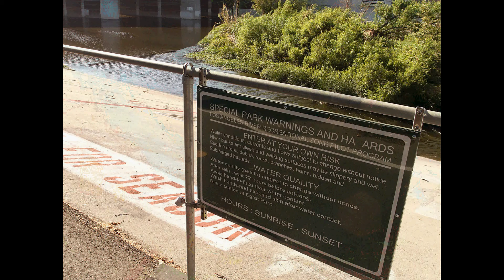L.A. River Song by Lauren Kinney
there's a river runs through the city that I live in
there's a river runs through the city that I know

there's a shopping cart in the river in my city
there's a lone rain boot that lost its only friend
there're a thousand birds in the river in my city
they may be the only ones who know where my river ends

there are real live fish in the river in my city
there are matted plastic bags, now one with little trees
there's an unpaved stretch of the river in my city
what's buried underneath the rest may stay a mystery

"i wouldn't touch that water in the river in your city"
that's what some people say, they worry about health
that's lifeblood there, that's the river in my city
and though it isn't safe, still it flows downstream

once I took a trip and saw another city
the river there was full of swimming kids
there were turtles too in the river in that city
I knew I was not alone, and I jumped right in

there's a river runs through the city that I love

the story behind the song, from Lauren: "I had moved back to my hometown of Los Angeles after living in the Bay Area for a few years and I was contemplating L.A.'s geographical peculiarities that make it what it is. I helped clean up a mini park along the L.A. River in the Atwater area as a volunteer, and it got me thinking about all the possibilities for the River as a source of vitality for Angelenos. As we were picking weird trash out of the dirt along this deserted paved river, I thought of the river that runs through Austin, Texas where I'd visited a couple years before. Every evening bats fly out from beneath a bridge and you can just gather and watch them. You can stroll along the river in the middle of the city. You can swim in the river in certain places, and people do. Families do. I yearn for that for L.A.

Some time fter that, I participated in the Great L.A. River Cleanup / La Gran Limpieza, and tramped through one of the few unpaved stretches of the L.A. River, in Lake Balboa Park in the San Fernando Valley. Trash so permeates the River that it's hard to separate the natural and the manmade, even conceptually speaking. I sat to rest on the banks next to at least a dozen shopping carts that had been fished out and just piled on top of each other.

Shortly afterward, I was thinking about how to define folk music to children. At some point in that thought process, this song just kind of came out. And that's all there is to it."

credits
from Wail EP, released 13 September 2013
music and lyrics by Lauren Kinney
Lauren Kinney: voice, guitar
Brad Laner: guitar, bass, voice
Jim Goodall: drums

recorded and produced by Brad Laner at Eichler Sound

mastered by Westley Ulit